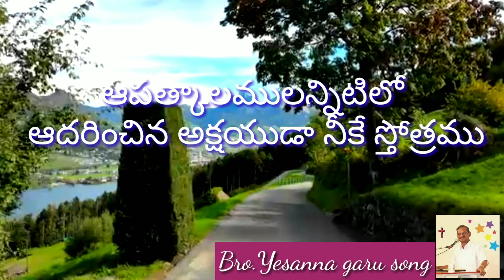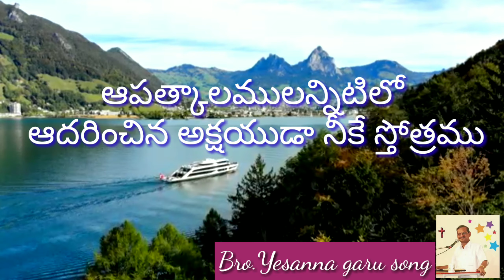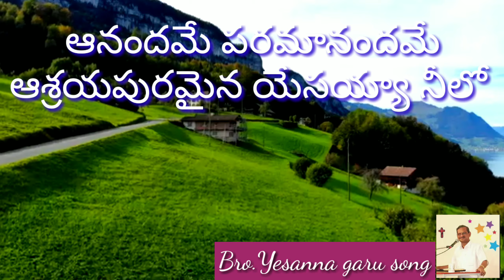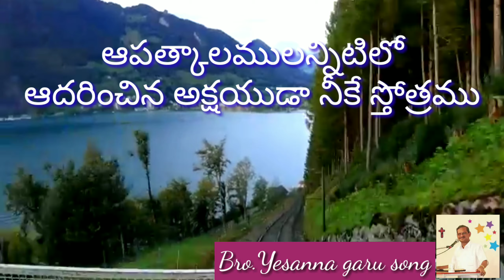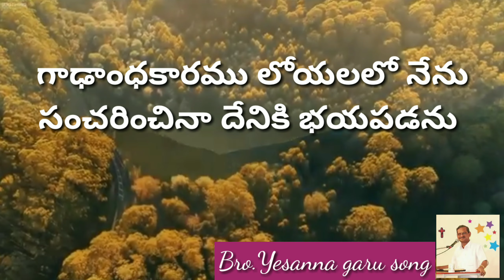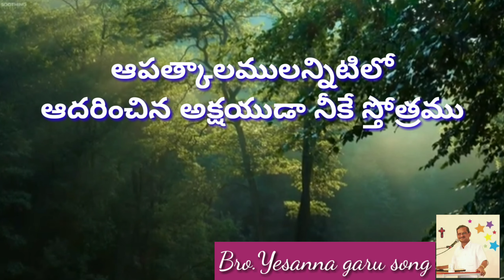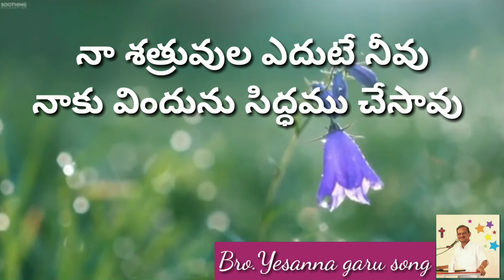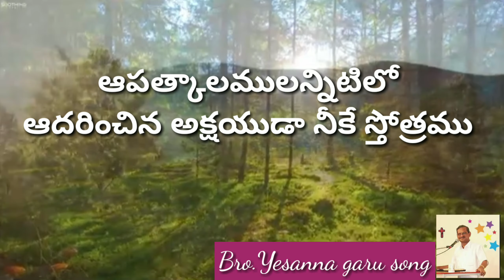Anandame Paramanandame bro.yesanna gari song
ఆనందమే పరమానందమే
ఆశ్రయపురమైన యేసయ్యా నీలో (2)
ఆపత్కాలములన్నిటిలో ఆదరించిన
అక్షయుడా నీకే స్తోత్రము (2)       ||ఆనందమే||

పచ్చిక గల చోట్ల పరుండ జేసితివే
జీవ జలములు త్రాగనిచ్చితివే (2)
నా ప్రాణమునకు సేదదీర్చితివి
నీతియు శాంతియు నాకిచ్చితివే (2)       ||ఆనందమే||

గాఢాంధకారము లోయలలో నేను
సంచరించినా దేనికి భయపడను (2)
నీ దుడ్డు కఱ్ఱయు నీ దండమును
అనుదినం అనుక్షణం కాపాడునే (2)       ||ఆనందమే||